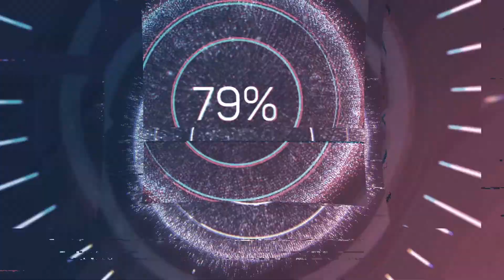KAKÁ EXPLICA POR QUE ESCOLHE CR7 E NÃO MESSI PARA SEU TIME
💰 APRENDA A GANHAR DINHEIRO SEM SAIR DE CASA HOJE MESMO! CONHEÇA A CYBERCLASS

Ricardo Izecson dos Santos Leite, mais conhecido como Kaká, é um ex-futebolista brasileiro.
No ano de 2007, durante o auge de sua carreira, foi o vencedor dos prêmios de melhor jogador do mundo pela FIFA e pelo Ballon d'Or, entregue pela revista francesa France Football, premiações que posteriormente foram unificadas. Em 2008 e em 2010, foi eleito uma das personalidades mais influentes do ano no mundo pela Time 100.
Kaká foi o último jogador a ser eleito o Melhor do Mundo pela FIFA antes da longa e intensa disputa entre Lionel Messi e Cristiano Ronaldo pelo troféu, até a vitória de Luka Modrić em 2018, além de ter sido o último brasileiro agraciado pela honraria.
Marcou o seu primeiro gol como jogador profissional logo no seu segundo jogo com a camisa do São Paulo, na vitória por 4 a 2 contra o Santos, quebrando uma invencibilidade do rival.
No mês de novembro de 2001, Kaká foi convocado pela primeira vez para disputar os amistosos no início de 2002, pelo técnico da Seleção Brasileira, Luiz Felipe Scolari. Antes de completar um ano de carreira como profissional, Kaká estreou com a camisa da Seleção Brasileira no dia 31 de janeiro de 2002, no amistoso contra a Bolívia.
Em 2003, embora houvesse uma proposta de 12 milhões de euros do Chelsea, Kaká preferiu o ambiente do recém campeão europeu do Milan. O acerto da transferência de Kaká para o clube de Milão foi fechado por 8,5 milhões de euros. Devido ao que vinha tendo no São Paulo, este valor foi considerado muito baixo pelos torcedores do tricolor e jornalistas esportivos, além de ter sido ridicularizado pelo presidente do Milan, Silvio Berlusconi, que, com seu característico bom-humor, batizou a contratação de Kaká como "preço de banana".
Especulações na imprensa que davam como certa sua transferência para o Real Madrid vieram na semana que se seguiu, o que foi confirmado no dia 8 de junho de 2009, em valores estimados em 65 milhões de euros por um contrato de seis anos com o clube madrilenho.
Sua chegada ao Real Madrid, pouco tempo após a eleição de Florentino Pérez à presidência do clube, marcou uma volta à era galáctica (em que Pérez era o presidente) dos merengues, sensação intensificada com a contratação, dois dias depois, de seu sucessor nos prêmios de melhor do mundo, o português Cristiano Ronaldo.
No dia 2 de setembro de 2013 foi anunciado oficialmente seu retorno pelo Milan.[87] Recebeu o mesmo uniforme (número 22) que vestiu durante toda a sua passagem anterior.
Após a temporada 2013–14, devido a não classificação do Milan para a Liga dos Campeões, o meia decidiu que era hora de por um fim na sua passagem pelo clube rubro negro e utilizou uma cláusula no seu contrato que lhe permitia sair do clube caso o mesmo ficasse fora da competição continental. No dia 1 de julho de 2014, assinou contrato por três temporadas com o Orlando City, recebendo a camisa dez e sendo uma das principais estrelas da Major League Soccer.
Com a temporada da MLS iniciando apenas em março de 2015, Kaká foi emprestado ao São Paulo, seu clube de origem, até o final de 2014. Foi apresentado no estádio do Morumbi, sendo recepcionado por 25 mil torcedores. Kaká completou seu último jogo pelo time paulista no dia 30 de novembro de 2014, em uma partida contra o Figueirense.
Em outubro de 2017, Kaká anunciou que não renovaria com o Orlando City. No dia 4 de novembro fez seu jogo de despedida contra Porto Rico.
No dia 17 de dezembro de 2017, numa entrevista no programa Esporte Espetacular que foi realizada no estádio do Morumbi, ele afirmou ao narrador Galvão Bueno que estava anunciado sua aposentadoria dos gramados e disse que queria ser dirigente esportivo.

Vídeo original:
KAKÁ - Podpah #381

KAKÁ NO PODAPAH
KAKÁ NO PODAPAH
KAKÁ NO PODAPAH